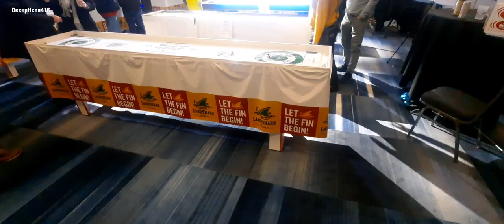2023 Tim Hortons Brier London Ontario Canada Highlights 🇨🇦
2023 Tim Hortons Brier London Ontario Canada Highlights 🇨🇦 in 1080p HD.

Filmed in London Ontario Canada 🇨🇦
at Budweiser Gardens in London.

Brier Semi Final
Brier Final
Brier 2023
Brier London
Brier highlights 2023
Brier final highlights
curling highlights
weekend vlog
curling Canada 🇨🇦